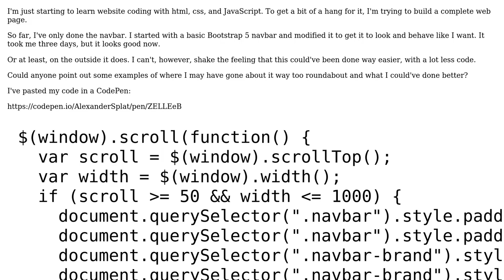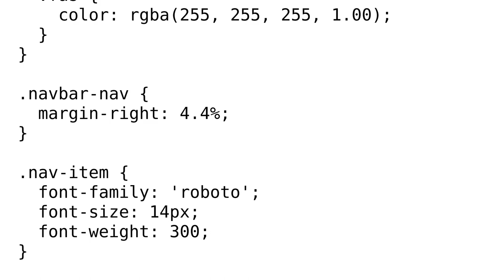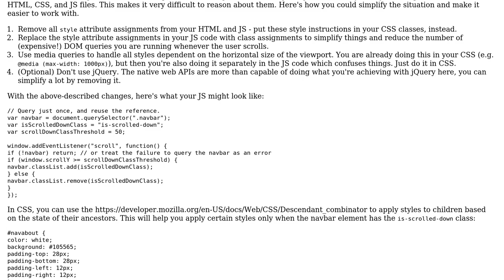Code Review: Web-site navigation bar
With thanks & praise to God, and with thanks to the many people who have made this project possible! | Content (except music & images) licensed under CC BY-SA | Music | Images & others | With thanks to user Toby Speight user SAM OnELA user Manningham user AlexanderSplat and the Stack Exchange Network Trademarks are property of their respective owners. You are responsible for your own actions.